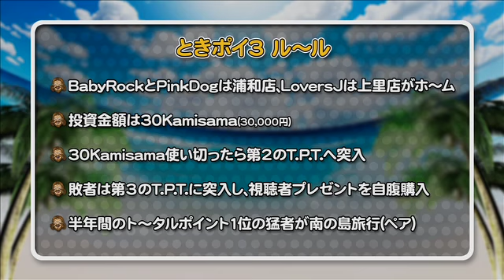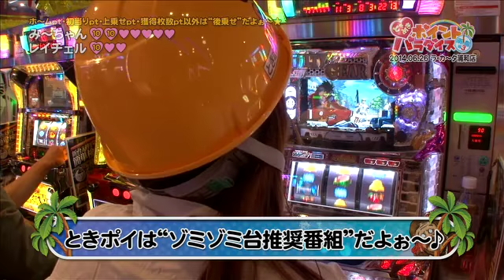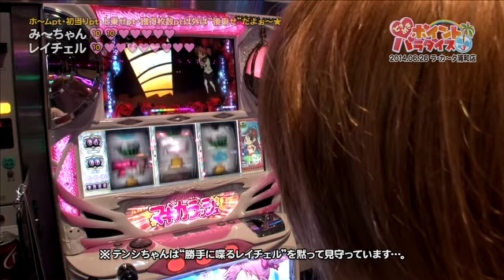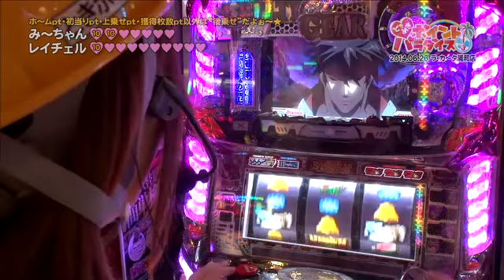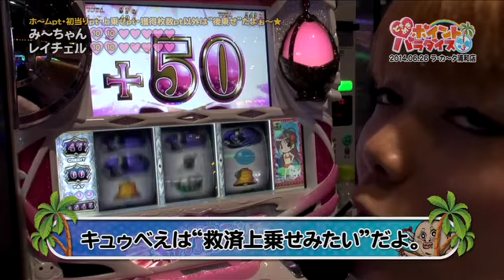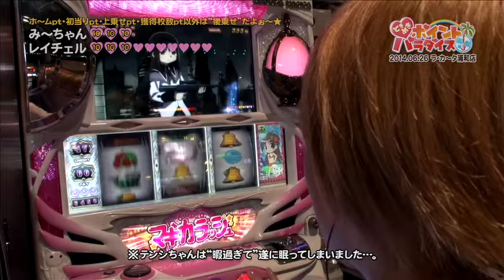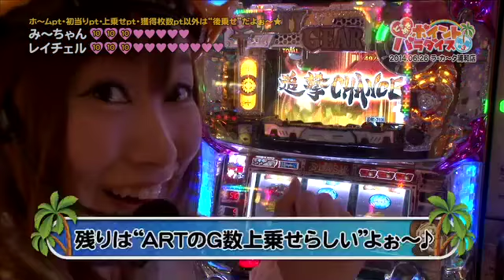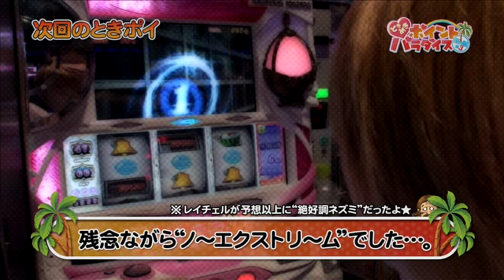[ジャンバリ.TV]ときめきポイントパラダイス3～URAWA ROUND～ 第19話(2/4)【パチスロギルティギア】【ＳＬＯＴ魔法少女まどか☆マギカ】[パチスロ][スロット]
レイチェルは"あのキャラ"を忘れてマギカラッシュを消化中…み～ちゃんは"建設少女"なのにギルティなギアだよぉ～★

■実戦台：パチスロギルティギア、ＳＬＯＴ魔法少女まどか☆マギカ